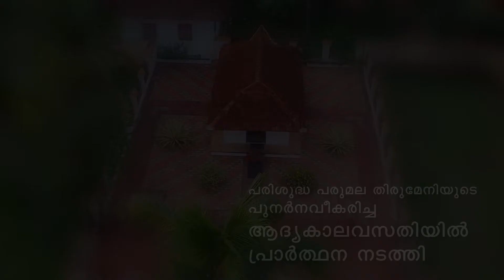Prayer in Renovated "First House" of St. Gregorios of Parumala